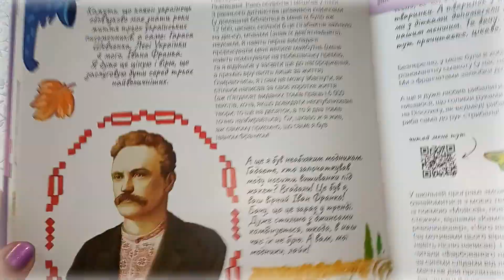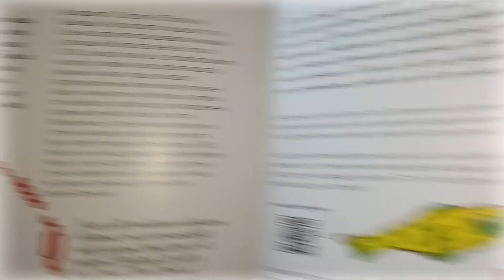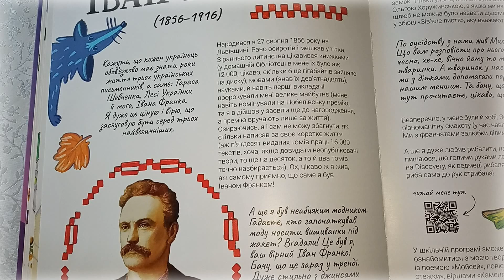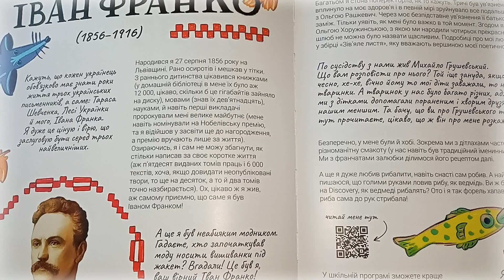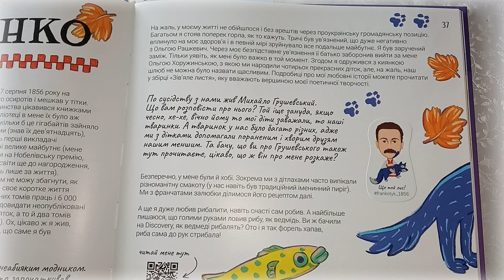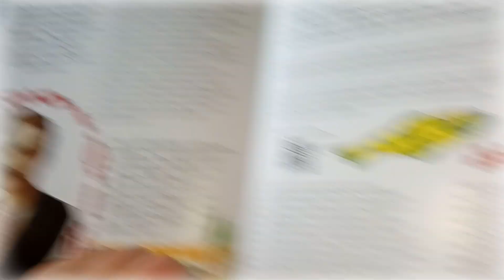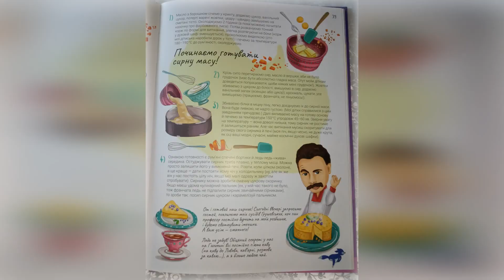Розпакування з Nilena Sans. Сільпо інсторики 16 Іван Франко історія України зно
ІНСТОРИКИ - НАЦІОНАЛЬНО СВІДОМІ СТІКЕРИ, ЩО ВИКЛИКАЮТЬ НЕЗАЛЕЖНІСТЬ

*Будь ласка підтримайте ЛАЙКОМ, КОМЕНТАРЕМ Й ПОДІЛІТЬСЯ З ДРУЗЬЯМИ! Щиро дякую.*